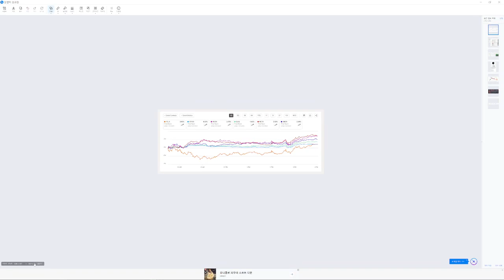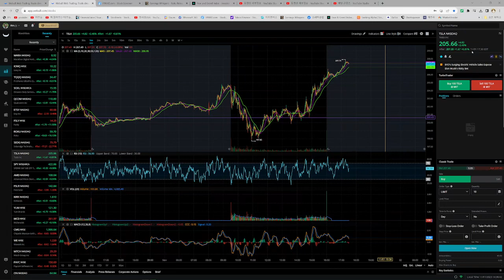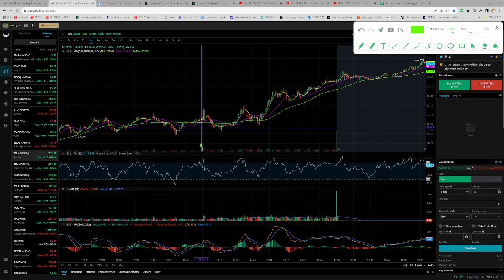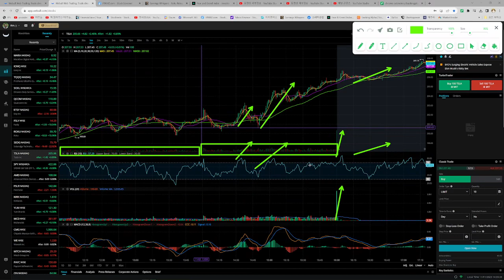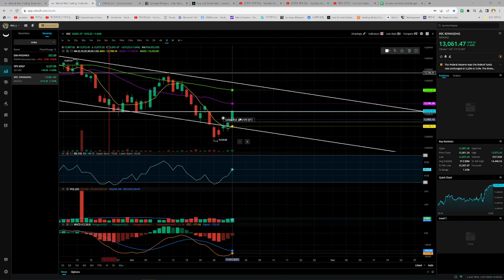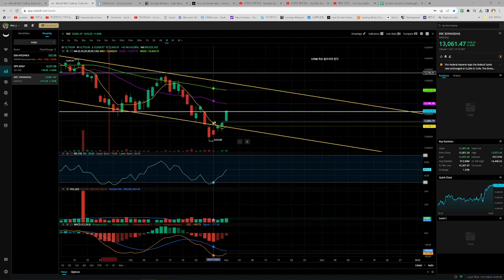[🔥테시간259🔥] 반등 찍고 올라섰다. 계속 가즈아 !!!